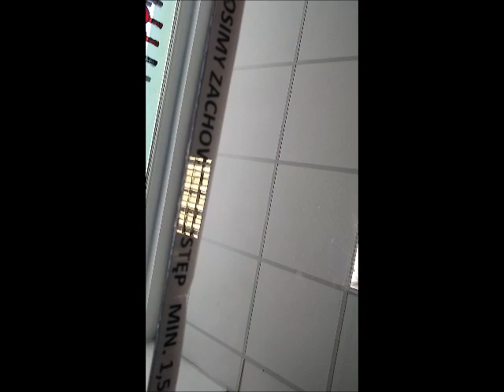Czarna Komedia 1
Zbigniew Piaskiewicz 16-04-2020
Zapraszam do moich zbiórek.